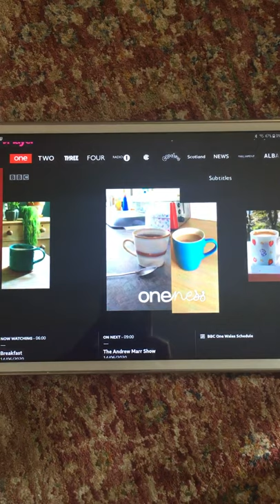BBC One Wales Tea Breaks Ident